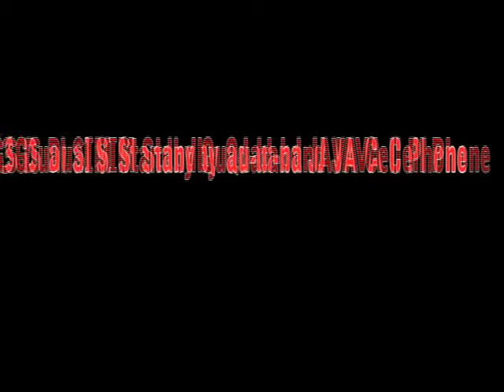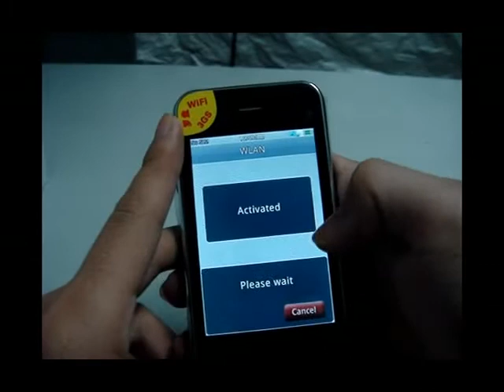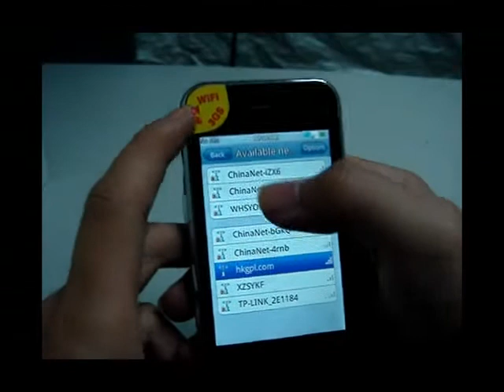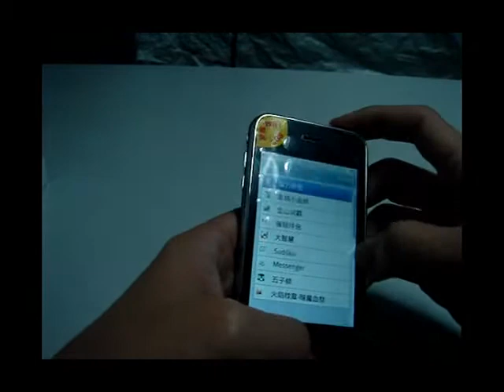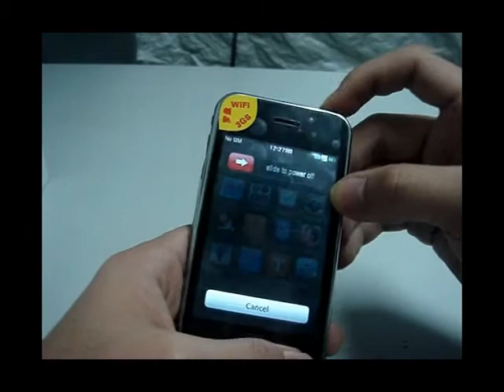lightake:3GS Dual SIM Standby Quad-band JAVA Cell Phone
Model: 3GS
IMEI: Unique
Format: Bar phone
LED Screen: 3.5 260k colors, 240*320 px resolution
Touch Sensitive: Touch Screen
Network Bands: Quad-band 850/900/1800/1900 MHz
SIM Slots: Dual Card Slots
Data Connections: WAP, GPRS, MMS
Bluetooth: Bluetooth V2.0
Bluetooth Stereo Music Profile: A2DP Stereo Supported
Speakers: 2 Speakers (dual high power loudspeaker with built-in vibrator)
Memory Slot Type: Transflash TF upto 4GB in size, 2G memory internal for free
Digital Cameras: 2.0 mega pixel
Multimedia: Support MP3 and Video player, Sound Recorder, E-book
File formats: MP3, MP4, MIDI, WAV, and AMR
Hot function: Bluetooth, FM, WIFI, web TV, JAVA and MSN
Batteries: 2 x "1800mAh" lithium ion rechargeable batteries
AC Charger: 100~240V AC Charger included (US Charger)
Multi-language: English and Traditional Chinese
User's Guide: English user's guide included
Other Accessories Included: 1*Earphone, 1*AC Charger, 1*USB Charging Cable, 1*Back Cover Shell, 2*Batteries, and 2GB memory TF Card
Manufacturer's Warranty: 1 Year excluding physical damages (see specifications for terms and details)